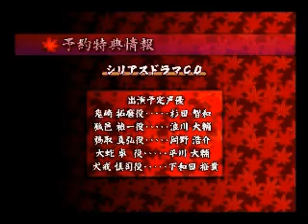Hiiro no Kakera